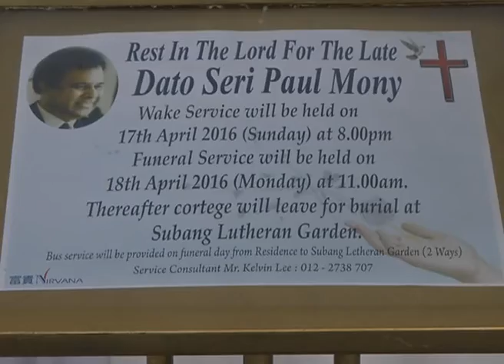Kesedihan iringi pemergian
Pemergian bekas Setiausaha Agung Persatuan Bolasepak Malaysia, FAM dan Konfederasi Bola Sepak Asia, Datuk Seri Paul Mony Samuel terus dirasai rakan serta penggiat sukan tanah air.

Suasana hiba menyelebungi sesi penghormatan terakhir di kediaman mendiang di Kelana Jaya, malam tadi.

(Datuk Yap Nyim Keong/Rakan
Datuk Seri Paul Mony seorang yang sangat terkenal bukan sahaja di Asia malah di seluruh dunia. Beliau terlibat dalam bola sepak sejak tahun 1980.)